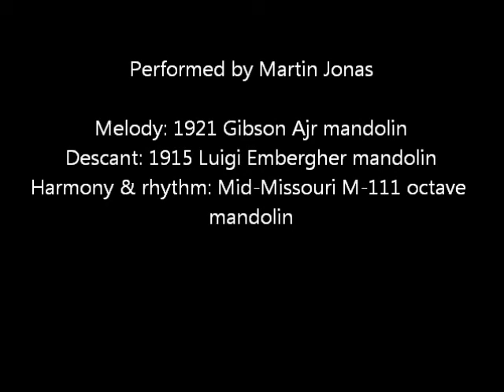Morfa Rhuddlan (Welsh folk tune), mandolin 3-part harmony, arr. E. Tiffany-Castiglioni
Morfa Rhuddlan (or Rhuddlan Marsh) is a traditional Welsh air in waltz time.  This arrangement in three-part harmony plus rhythm chords is by Evelyn Tiffany-Castiglioni, who has kindly posted it on Mandolin Cafe.  Thanks, Evelyn!

Recorded with:

Melody: 1921 Gibson Ajr mandolin
Descant: 1915 Luigi Embergher mandolin
Harmony & rhythm: Mid-Missouri M-111 octave mandolin/mandola

"Rhuddlan Marsh (Morvan Rhuddlan)" was collected by Edward Jones (Welsh Bards, p. 143) and notated with variations on a theme. According to Jones' note on the tune: that: "Morvan Rhuddlan, or the Red Marsh, on the banks of the Clwyd ub Flintshire, was the scene of many Battles of the Welsh with the Saxons. At the memorable conflict in 795, the Welsh were unsuccessful and their monarch Caradoc slain... This plaintive style, so predominant in Welsh Music, is well adapted to melancholy subjects. Our Music probably received a Pathetic tincture from our distresses under the oppression of the Saxons." Franz Joseph Haydn (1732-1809) composed a setting of this tune (Welsh Songs for George Thomson, Hob. 31b/49) for voice, violin, cello and keyboard. An instrumental arrangement of the tune with 9 variations for harp or piano appears in Richard Roberts' Cambrian Harmony (pp. 15-24). The tune with song lyrics appears in Brinley Richards' Songs of Wales (pp. 73-75) and Margery Hargest Jones' Songs of Wales (pp. 52-53).